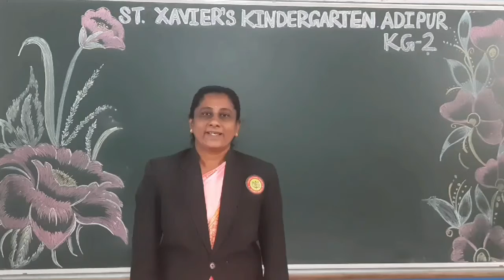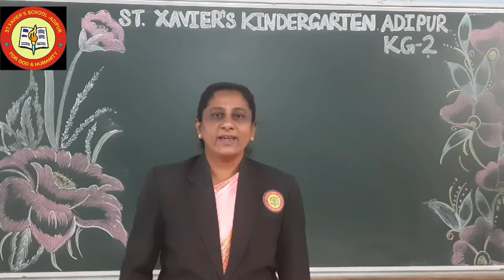STD KG -2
SUB - GK
TOPIC- PARROT AND COW